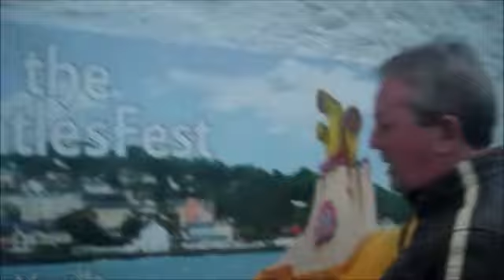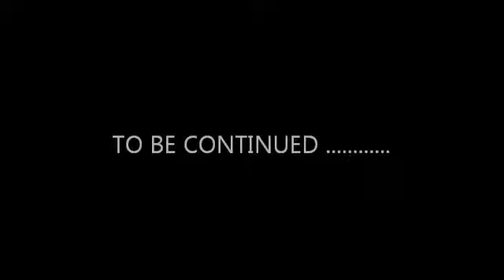CIARAN KEOGH MEETS GERRY MCLAUGHLAN 1/2 ( Live at Rosatoe's)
An interview with Gerry MC laughlan the man who has brought so many innovative ideas to fruition in moville  including Beatlesfest , Dylanfest and Tradfest and he also founded the local news website craicon.com .